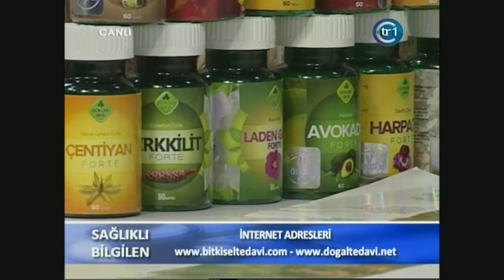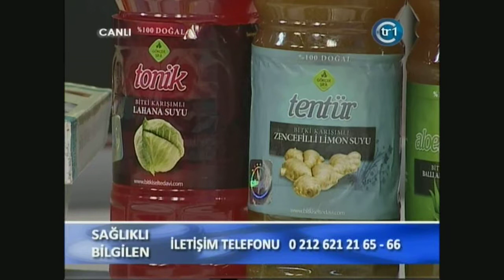Meyvelerin Besin Değeri Azaldı, Spirulina'nın Faydaları, Spirulina 2000 Enzim içerir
Spirulina'nın Faydaları, Spirulina Bağışıklık Sistemini Güçlendirir, Spirulina 2000 Enzim içerir, Spirulina Doğal Vitamin Deposu, Spirulina Aminoasitler içerir, Meyvelerin Besin Değeri Azaldı, Sebzelerin Besin Değeri Azaldı, ibrahim Gökçek, Doğal Tedavi, Bitkisel Tedavi, Bitkisel Ürünler, Bitkisel Çözümler, Şifa Diyarı, Şifa Ağacı, Şifa Market, Alternatif Tıp, Şifalı Bitkiler, Bitkisel Şifa